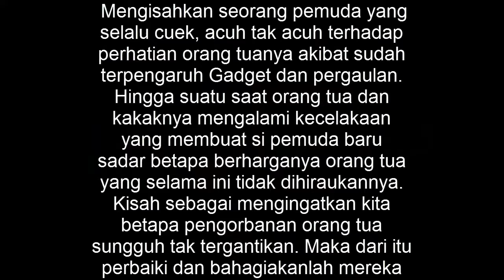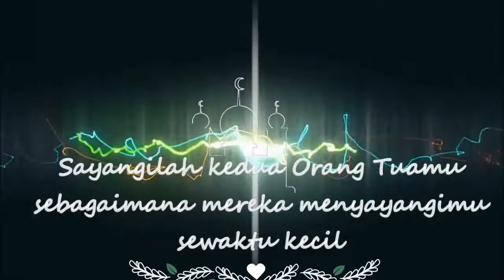BIRULWALIDAIN THE MOVIE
Film pendek ini adalah tugas kelompok yang dibuat oleh anak-anak Pra remaja dan remaja Kelompok belajar Al-yasir dengan tema Birulwalidain bercerita tentang seorang Remaja yang selalu cuek dan tidak peduli dengan perhatian Ayah dan kakaknya diakibatkan pengaruh Gadget dan lingkungan pergaulan yang salah. Film ini memberi pesan betapa sekecil apapun perhatian orangtua dan keluarga adalah wujud kasih sayang yang tiada balasnya. Sayang dan cintailah kedua orangtuamu selama mereka masih ada.. Semoga paring manfaat dan barokah..Alhamdulillah jkkh